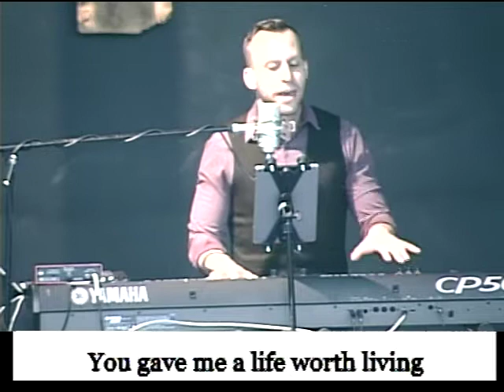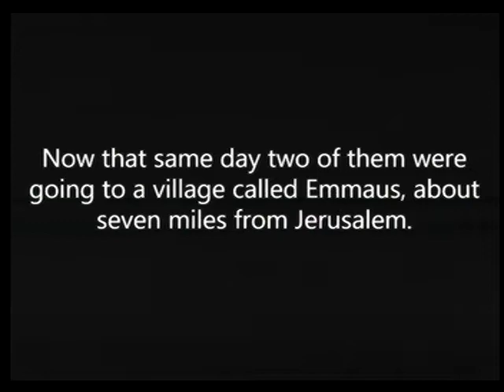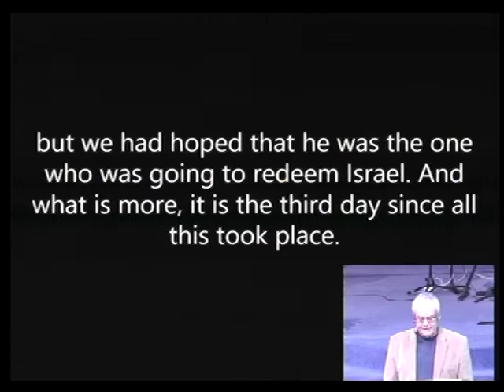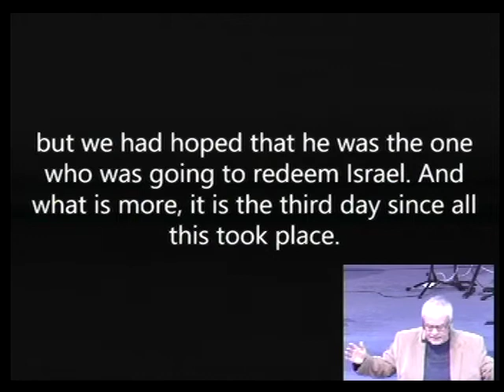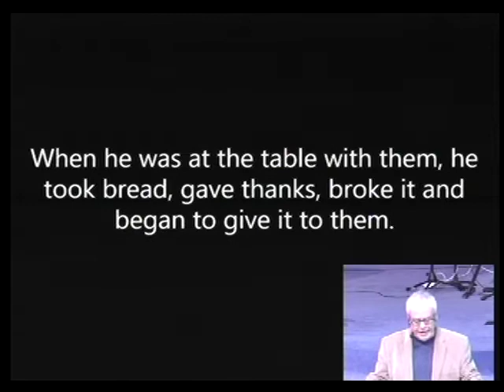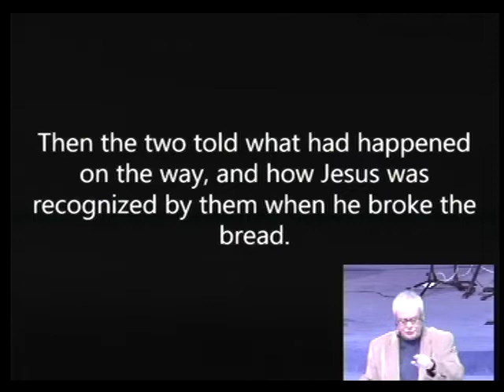April 19, 2020 10 AM Pastor Tim Burden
"Easter People"